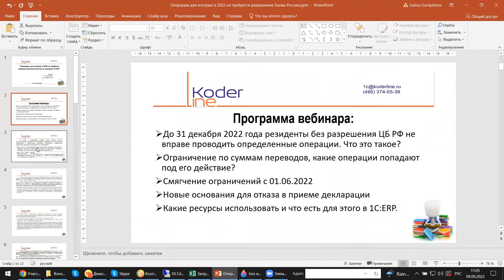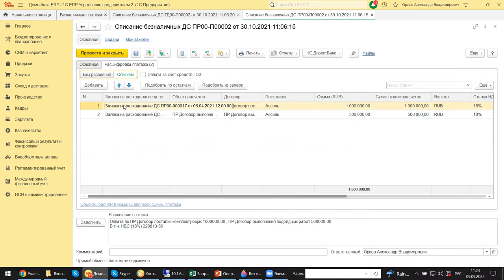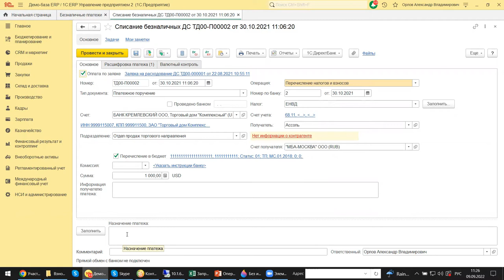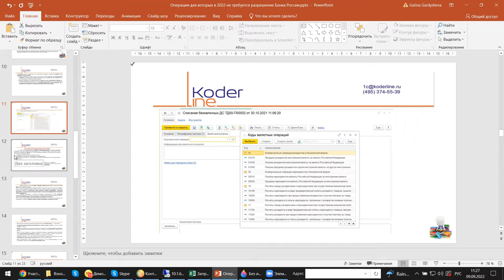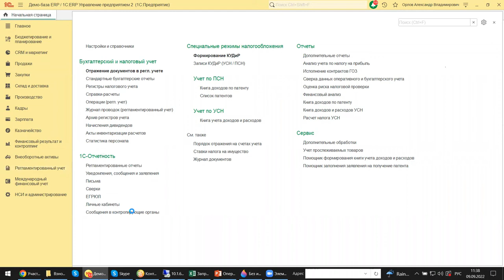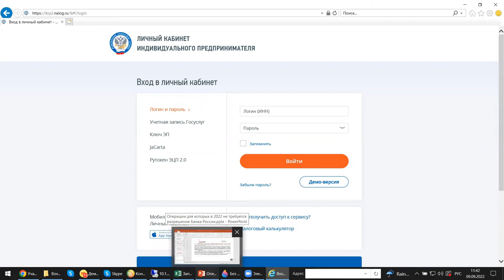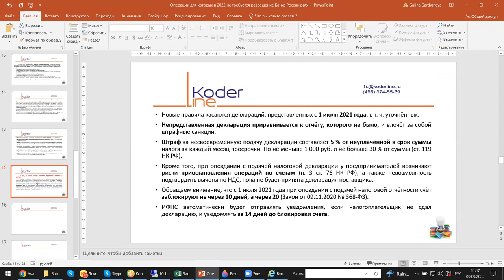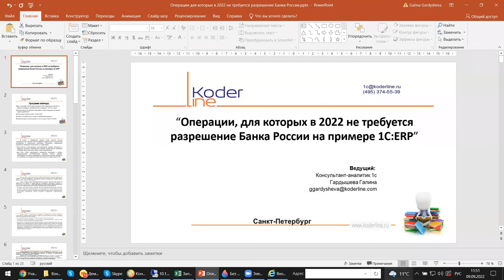Вебинар «Операции для которых в 2022 не требуется разрешение Банка России (на примере 1С:ERP)»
Компания «Кодерлайн» провела вебинар «Операции для которых в 2022 не требуется разрешение Банка России (на примере 1С:ERP)»

Описание
В этом году, в связи с введением санкций, Банком России внесены изменения по работе с переводами нерезидентам и составлением списка «недружественных» государств. Что изменилось, как это отражается в расчетах мы рассмотрим на примере 1С:ERP 2.5.

Программа
1.    До 31 декабря 2022 года резиденты без разрешения ЦБ РФ не вправе проводить определенные операции. Что это такое?
2.    Ограничение по суммам переводов, какие операции попадают под его действие?
3.    Смягчение ограничений с 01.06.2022
4.    Новые основания для отказа в приеме декларации
5.    Какие ресурсы использовать и что есть для этого в 1С:ERP.